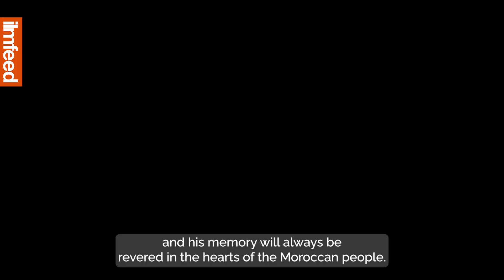This Muslim Hero Helped Defeat French and Spanish Occupiers in Morocco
Abdul Kareem Al-Khattabi helped drive our Spanish and French occupiers from Morocco. This video presents a short glimpse into his life.